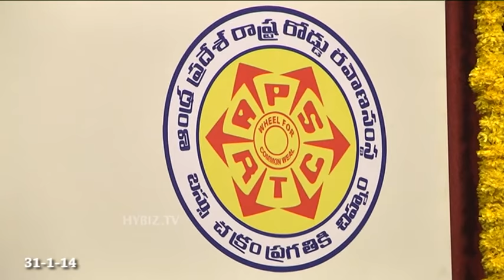APSRTC Fuel Conservation Fortnight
Best HSD KMPL awards to APSRTC 2014 were carried at Kalabhavan, APSRTC Kalayanamandapam on 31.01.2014. Oil & Gas Conservation Fortnight (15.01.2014 to 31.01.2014) Awards presentation Function By M/S HPCL to the best HSD KMPL Drivers, SDI, PJDIs and Mechanics. Purna Chander Rao IPS officer Vice Chairman APSRTC, A P Panda R M HPCL considers on behalf of the HPCL welcomes all to the best KMPL Awards presentation for the Day. Botsa Satyanarayana Transport Minister Government of Andhra Pradesh is the minister for Transport for the past three years addresses the meeting on the best KMPL Awards presentation for the Day. G Jaya Rao Engineering Director speaks on the best KMPL Awards presentation for the Day. Rao speaks on the Oil and Gas Conservation Fortnight (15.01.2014 and 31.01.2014).